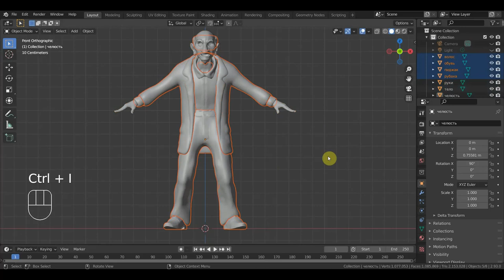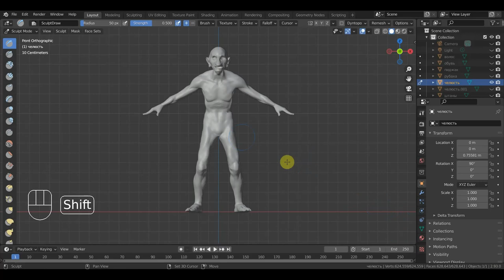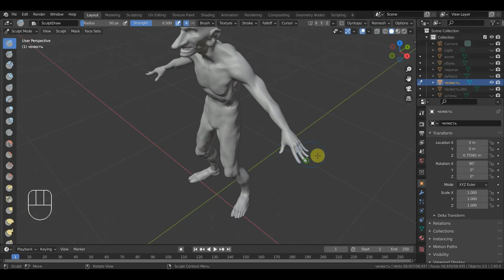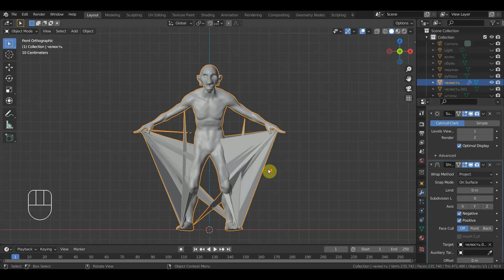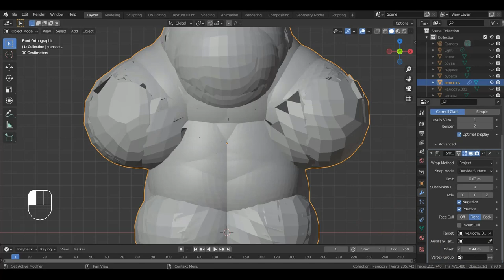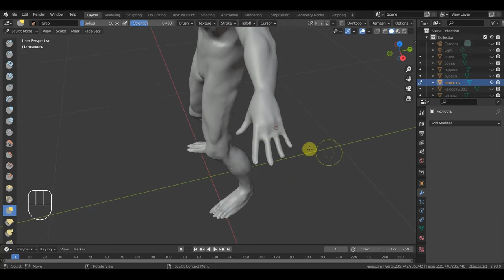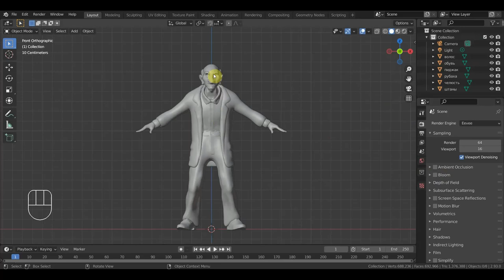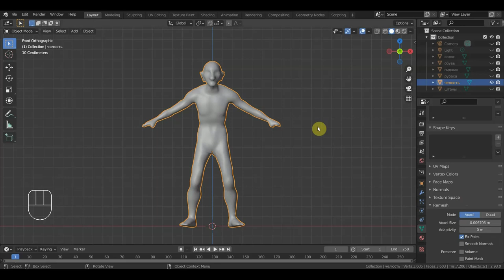BLENDER 2.91 Как склеить меши сабтулы